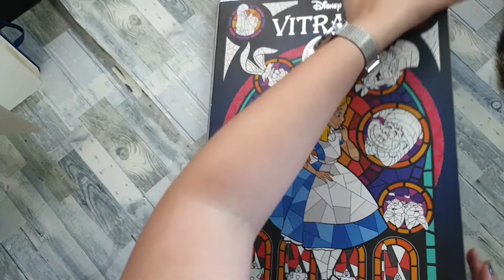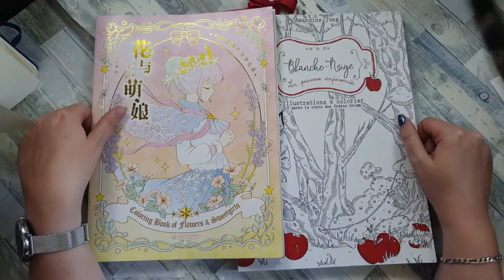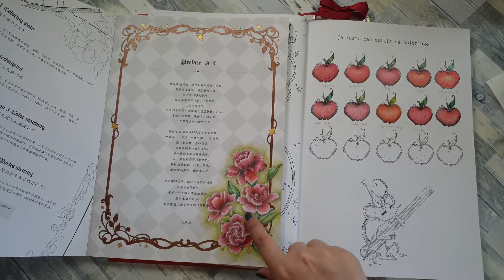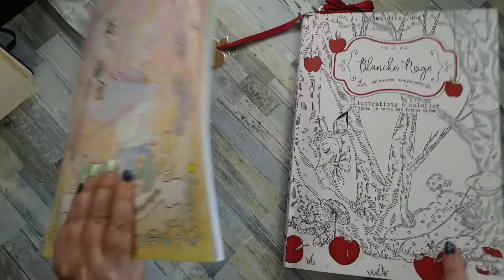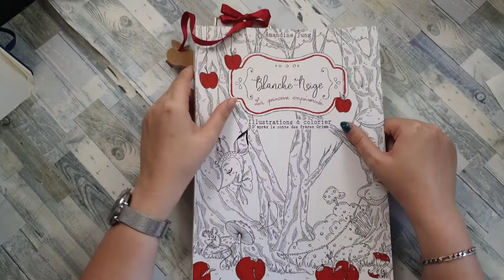Pages terminées - Juillet 2021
Bienvenue dans la vidéo des coloriages terminés =D

Bon visionnage =)